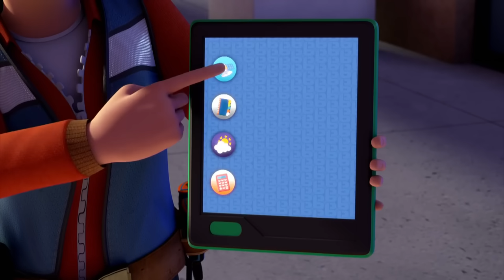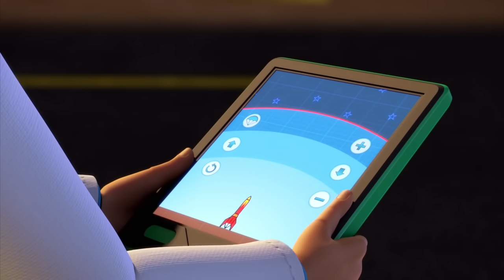⭐ Bob der Baumeister deutsch 🛠Schneereparaturen 🛠 Neues Video 🛠 kinderfilm ⭐